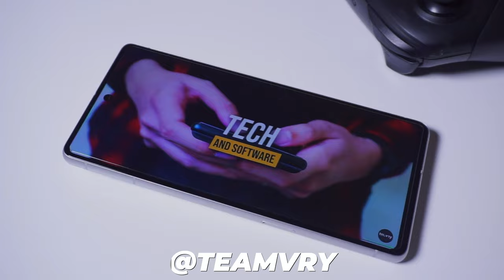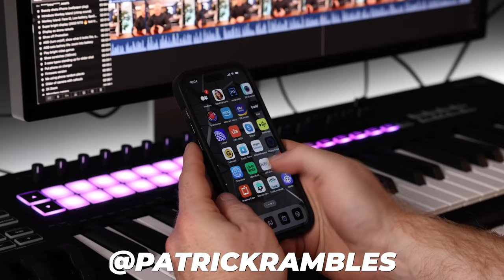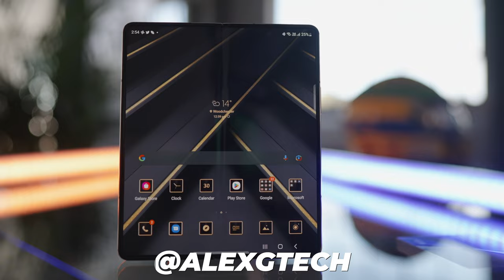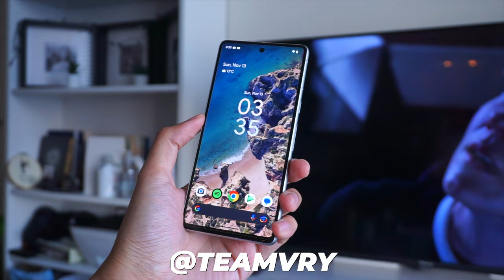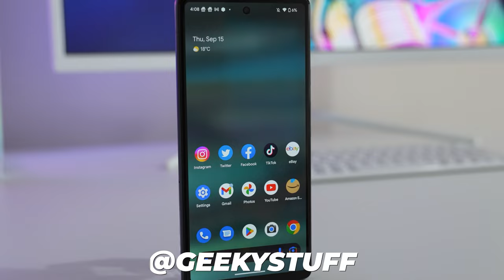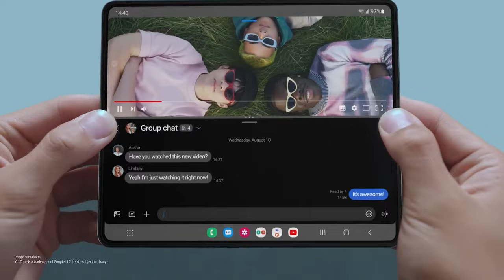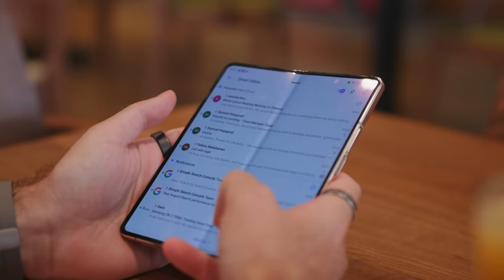Best Phone of 2023 - The Results Might Surprise You!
I invited a few of my friends to share with us what their best phone for 2023 is. Will it be the iPhone 14 series? Will the Pixel 7 Pro get a deserved mention? How about the Samsung Galaxy S22 Ultra be the best of the rest?

Thanks to @PatrickRambles  @MarkEllisReviews  @AlexGTech  @MichaelsTechTalk  @TeamVRY @GeekyStuff @LoverOfTech @jessicabryson for joining in with this fun collab!

MY TOP RECOMMENDED TOOLS:
The Best Cloud Backup

🌵 NEW HERE? 🌵

--SMPOST--